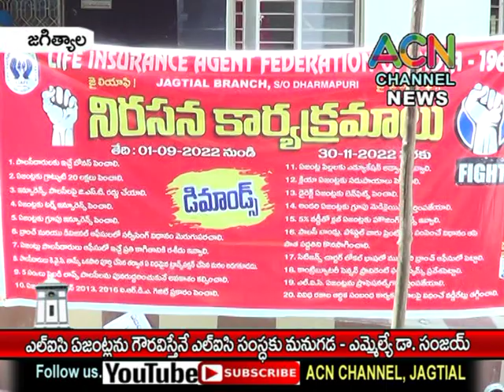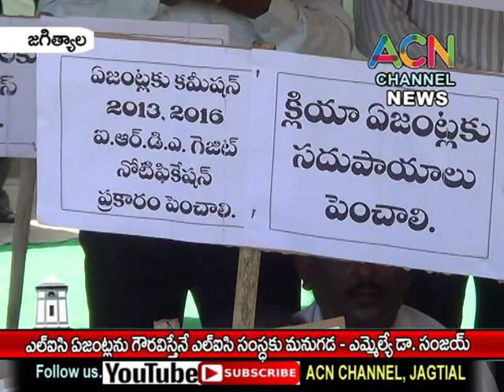జగిత్యాల : LIC ఏజెంట్లను గౌరవిస్తేనే LIC సంస్థ కు మనుగడ - ఎమ్మేల్యే డా. సంజయ్